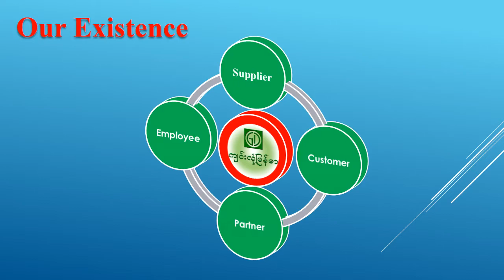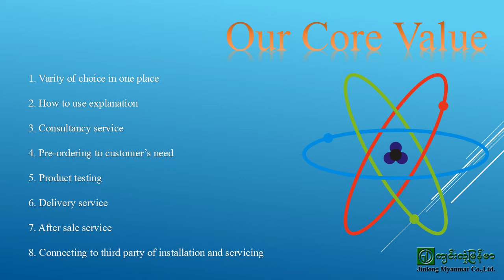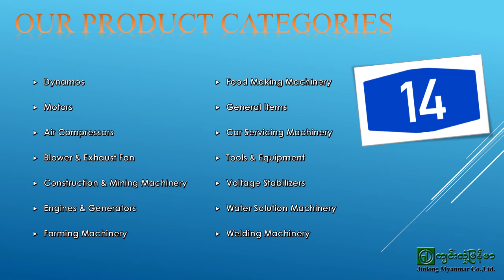ကျင်းလုံမြန်မာ Profile Presentation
1. ကျင်းလုံမြန်မာကုမ္ပဏီ(about us)
Our milestone
ကျင်းလုံစက်ပစ္စည်း ရောင်းဝယ်ရေးဆိုင်ကို
 ၁၉၉၈ခုနှစ်တွင်
မန္တလေးမြို့စတင်ဖွင့်လှစ်ခဲ့ပါသည်။ ကျောက်ခွဲစက်များ၊ ကျောက်ဖောက်စက်များကို
အဓိကထားတင်သွင်းဖြန့်ဖြူးခဲ့ပါသည်။ လက်လီရောင်းချခြင်းအဓိက လုပ်ကိုင်ခဲ့ပါသည်။
 ၂၀၀၀ခုနှစ်တွင်
၈၃လမ်း၊ ၂၇နှင့် ၂၈လမ်းကြား၊ မန္တလေးမြို့သို့ နေရာပြောင်းရွေ့ဖွင့်လှစ်ခဲ့ပြီး
တင်သွင်းဖြန့်ဖြူးသော ကုန်ပစ္စည်းအမျိုးအစားများ ထပ်မံတိုးချဲ့ခဲ့ပါသည်။ ဒိုင်နမို၊ မော်တာ၊ လေမှုတ်
ကွန်ပရက်ဆာနှင့် စက်မှုလက်မှုသုံးပစ္စည်းများကို လက်လီရောင်းချခြင်းအပြင်
လက်ကားရောင်းချခြင်းကိုလည်းတိုးချဲ့ လုပ်ကိုင်ခဲ့ပါသည်။
၂၀၀၆ခုနှစ်တွင်
ရန်ကုန်မြို့ဍ် ဆိုင်ခွဲတစ်ခုထပ်မံတိုးချဲ့၍ အောက်မြန်မာပြည်ဈေးကွက်တွင်
လက်လီလက်ကားဖြန့်ဖြူးခဲ့ပါသည်။
၂၀၀၈ခုနှစ်တွင်
ကျင်းလုံစက်ပစ္စည်းရောင်းဝယ်ရေး(မန္တလေး)ဆိုင်ကို ၈၂လမ်း၊ ၃၅နှင့် ၃၆လမ်းကြား၊
မန္တလေးမြို့သို့ နေရာပြောင်းရွေ့ဖွင့်လှစ်ခဲ့ပါသည်။ ကုန်ပစ္စည်းအမျိုးအစားနှင့် ကုန်အမှတ်တံဆိပ်များကို
ဈေးနှုန်းနှင့် အမျိုးအစားအလိုက် မီးစက်များ၊ ရေစုပ်စက်များ၊ စိုက်ပျိုးရေးသုံးပစ္စည်းများကို
ထပ်မံဖြည့်တင်းခဲ့ပါသည်။
၂၀၁၀ခုနှစ်တွင်
ကျင်းလုံစက်ပစ္စည်းရောင်းဝယ်ရေး(ရန်ကုန်)ဆိုင်ကို သီရိမွန်ပလာဇာဝင်း၊ ဘုရင့်နောင်၊
ရန်ကုန်မြို့တွင် နေရာပြောင်းရွေ့ဖွင့်လှစ်ခဲ့ပါသည်။
၂၀၁၂ခုနှစ်တွင်
Jinlong Myanmar Machinery Trading Co., Ltd. ဟုအမည်ပြောင်း၍
ကုမ္ပဏီမှတ်ပုံ တင်ခဲ့ပါသည်။ တင်သွင်းထားသောပစ္စည်းများနှင့်ပတ်သက်၍
အာမခံပြုပြင်ဝန်ဆောင်မှုများ၊ အပိုပစ္စည်းမှာယူမှုဝန်ဆောင်ပေးခြင်းများ၊
ကုန်ပစ္စည်းပို့ဆောင်ပေးခြင်းများကို ဆောင်ရွက်ပေးခဲ့ပါသည်။ ကုန်ပစ္စည်းအမှာစာ
လက်ခံဆောင်ရွက်ပေးခြင်းများကို လည်းတိုးချဲ့ဆောင်ရွက်ခဲ့ပါသည်။
၂၀၁၄ခုနှစ်တွင်
ကိုတည်ထောင်ပြီး စက်ပစ္စည်းနှင့်ပတ်သက်၍ တင်သွင်းဖြန့်ဖြူးထားသော ကုန်ပစ္စည်းများကို album
များအုပ်စုခွဲကာ သိမှတ်ဖွယ်ရာ ဗဟုသုတများနှင့်အတူ စုစည်းပေးခဲ့ပါသည်။
၂၀၁၈ခုနှစ်တွင်
မန္တလေးမြို့တွင် ပထမဆုံးသော machine mart တစ်ခုကို ကျင်းလုံမြန်မာ အမည်ဖြင့်
တိုးချဲ့ဖွင့်လှစ်ခဲ့ပါသည်။
Our vision
စက်ပစ္စည်းနှင့်ပတ်သက်၍ ပစ္စည်းအရည်အသွေး၊ ရောင်းချသူ၊ အသုံးပြုသူများ
စဉ်ဆက်မပြတ်တိုးတက်နေသော လူမှုအဖွဲ့အစည်းတစ်ခုဖြစ်စေရမည်။
Our mission
စက်ပစ္စည်းနှင့်ပတ်သက်၍ အသစ်အဆန်းဖြစ်သော၊ အသုံးပြုရလွယ်ကူသော၊
သဘာဝပတ်ဝန်းကျင်နှင့်သဟဇာဖြစ်သော ပစ္စည်းများဖြန့်ဖြူးရာတွင် ရှေ့တန်းတွင်
ပြေးနိုင်စေရမည်။
Our objective
၁။ နိုင်ငံ၏အခြေခံလိုအပ်ချက် အမှန်တကယ်ဖြစ်သော စက်ပစ္စည်းများကို
ရွေးချယ်တင်သွင်းဖြန့်ဖြူးရန်
၂။ လူငယ်မျိုးဆက်အား အလုပ်အကိုင် အခွင့်အလမ်းများ ဖန်တီးပေးရန်
၃။ ဈေးနှုန်းနှင့်အရည်အသွေး ထိုက်တန်မှန်ကန်တဲ့နေရာ ကျင်းလုံမြန်မာဖြစ်စေရန်
၄။ အသုံးပြုသူများကို တွက်ချက်အကြံပေးခြင်း၊ မရောင်းခင်၊ ရောင်းဆဲနှင့်
ရောင်းပြီးဝန်ဆောင်မှုများ အပြည့်အဝပေးရန်
၅။ ပြည်တွင်း SMEs လုပ်ငန်းများနှင့် ပူးပေါင်း၍ ထုတ်ကုန်အသစ်များဖန်တီးရန်
Our core value
၁။ စက်ပစ္စည်းအမျိုးစုံကို တနေရာတည်းတွင်လွတ်လပ်စွာ လေ့လာနိုင်ခြင်း
၂။ ပစ္စည်းအကြောင်းရှင်းလင်းပြသပေးခြင်း
၃။ တွက်ချက်အကြံပြုပေးခြင်း
၄။ လိုအပ်သောပစ္စည်းများကို သီးသန့်အော်ဒါမှာယူပေးခြင်း
၅။ လက်တွေ့စမ်းသပ်စစ်ဆေးပေးခြင်း
၆။ သယ်ယူပို့ဆောင်ပေးခြင်း
၇။ ပြန်လည်ပြုပြင်စစ်ဆေးပေးခြင်း
၈။ တခြားပြုပြင်တပ်ဆင်ရေးအဖွဲ့အစည်းများနှင့် ချိတ်ဆက်ပေးနိုင်ခြင်း

Our motto
ဈေးနှုန်းနှင့် အရည်အသွေးထိုက်တန်မှန်ကန်တဲ့ နေရာ ကျင်းလုံမြန်မာ

ကုမ္ပဏီ၏ဖြန့်ဖြူးကုန်စည်များနှင့် ဝန်ဆောင်မှုများ(products and service)
A. Dynamos
B. motors
C. Air Compressors
D. Blowers & Exhaust Fan
E. Construction & Mining Machinery
F. Engines & Generators
G. Farming Machinery
H. Food Making Machinery
I. General Items Machinery
J. Car Servicing Machinery
K. Tools & Equipment
L. Voltage Stabilizers
M. Water Solution Machinery
N. Welding Machinery

ဝန်ဆောင်မှုများ (service)
Consultancy Service (အကြံပေးဝန်ဆောင်မှု)
Pre-order Service (အော်ဒါမှာယူပေးနိုင်မှု)
Delivery Service (ကုန်စည်ဖြန့်ဖြူးပို့ဆောင်မှု)
After Sale Repair Service (ရောင်းပြီးပြုပြင်စစ်ဆေးဝန်ဆောင်မှု)
Third Party Information Service (ပြင်ပပြုပြင်တပ်ဆင်အဖွဲ့များနှင့် ချိတ်ဆက်ပေးနိုင်မှု)

ကျေးဇူးတင်စွာဖြင့်.
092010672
ကျင်းလုံမြန်မာ
Machine Mart Location
Mandalay
⭐အရောင်းဌာနသို့ဆက်သွယ်ရန်⭐
ကျင်းလုံမြန်မာ
Machine Mart
73 နှင့် 74 လမ်းကြား၊
မြို့မဒင်္ဂါးလမ်းနှင့် မြို့မသစ်လွင်လမ်းကြား၊
တံခွန်တိုင်အဝိုင်းအနီး၊
ပြည်ကြီးတံခွန်မြို့နယ်၊
မန္တလေးမြို့။
📲📲📲(inquiry)
☎️☎️☎️☎️☎️(sale)
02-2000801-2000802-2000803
📲📲📲📲📲(sale)
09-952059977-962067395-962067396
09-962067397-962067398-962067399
📲📲📲(service)
ကျင်းလုံမြန်မာ-မန္တလေး
အမှတ်(493)
82 လမ်း၊ 35&36 လမ်းကြား
မန္တလေးမြို့။
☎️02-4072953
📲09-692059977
ကျင်းလုံမြန်မာ-ရန်ကုန်
အမှတ်(35&36)
သီရိမွန်လမ်းမကြီးနှင့် ၈ လမ်းထောင့်
ဘုရင့်နောင်၊ ရန်ကုန်မြို့။
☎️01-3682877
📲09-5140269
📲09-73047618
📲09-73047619